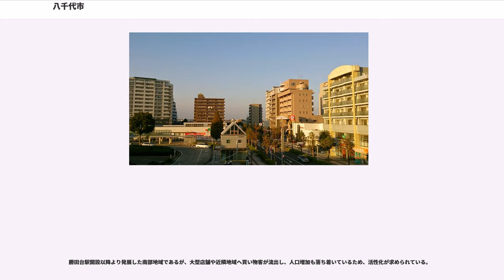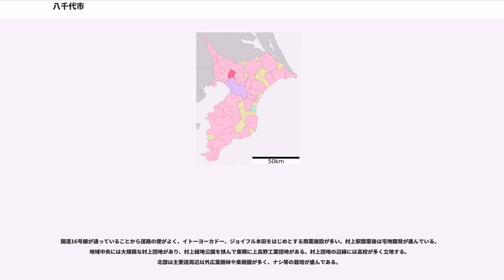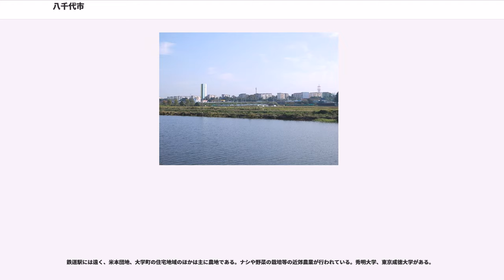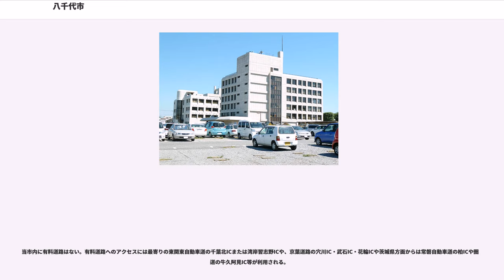八千代市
八千代市（やちよし）は、千葉県北西部の葛南地域に位置する人口約19万人の市。

市原市に次いで県内第7位の市である。住宅団地発祥の地として知られており、現在も東葉高速線沿線を中心に宅地開発が行われている。東京都特別区部への通勤率は26.6%（平成22年国勢調査）。

八千代台団地竣工以後、急激に人口が増加した。団地建設で人口が一気に2倍以上となったのは京都府八幡市などの例もあり、市の特徴も両市で類似している部分が多い。1975年には人口10万人以上の都市で全国一の人口増加率となり、年少人口も多かった。その年代の住民は京成線沿線に多く住んでおり、高齢化が進んでいる。その一方東葉高速線の影響で人口増加率が復調し、再び年少人口が増加している。今後の人口推移に関しては八千代市自身、国立社会保障・人口問題研究所、民間機関の3者による推計が2015年に公表されている。その中でもっとも多くなると予想している八千代市自身の推計では、2028年に204,524人でピークアウトし、その後は減少し続け、2060年には172,028人になると予想している。これとは別に、2014年に改定された八千代市都市マスタープランでは「平成34年度（2022年度）に216,000人」という人口を想定しており、都市計画についてはこちらの想定を基に行われている。

利根川水系の河川のみが流れている。

低地では稲作が行われ、台地では梨の栽培がおこなわれている。八千代市産の梨は昭和期には「阿蘇ナシ」の名で出荷され、現在はほとんどが直売される。種類別では野菜（ほうれんそう、にんじん等）が生産額のおよそ半分を占め、次いで畜産、梨などの果実、米が続く。牛乳生産も盛んで、コーシン乳業の牧場や工場、「八千代牛乳」ブランドの生産者である千葉北部酪農農業協同組合（北酪）の本所が市内に存在する。

八千代市の中では比較的古い市街地である。昭和後期の大開発によりベッドタウンとして発展し、京成本線沿いに住宅地が広がっている。

成田街道の宿場町だったことから、市域では歴史ある旧市街地。現在は開発の余波を受けてその姿を変え、宿場町としての面影はほとんど残っていない。北部に国道296号が通じており市役所や消防署も立地しているが、畑地も点在しており住宅密度は高くない。京成大和田駅前では50年以上続いた区画整理事業が終了したが、立ち退いた商店の多くが戻らず、新規店舗開店も少ないため、空き地が目立つ。

日本初の住宅団地「八千代台団地」が建設された地域で、住宅団地発祥の地である。八千代台駅を中心として旧来からの住宅が密集しており、東西南北別に細かく住所が区分されている。また市内では最も人口密度が高いが高齢化が進んでいる。商業施設の集まる駅周辺では道路が放射状に延びており、高津川を挟んだ北西隣には自衛隊習志野演習場があり、訓練時にはヘリコプターやC-1輸送機などの音が響く。

自衛隊習志野演習場に隣接した、高津団地を中心とする住宅地。中央を高津川が流れている。北部の国道296号周辺は主要県道が多く集まっているが、道も狭いため非常に交通量が多く、新木戸交差点などは渋滞箇所として知られている。

勝田台駅・東葉勝田台駅を中心とする地域で、中心部には商店街が立地する。南部は住宅団地であるが、北部に国道296号、西部に国道16号が通じ交通の便が良い。新川にほど近く、支流の勝田川も流れており比較的高低差がある。位置的に市の外れであり佐倉市に隣接しているが、中心駅は鉄道2路線・市内利用客数第1位の拠点性があり、佐倉市民も多く集まる拠点地域である。学生も多く集まるが、特に村上団地など北部から多くの市民がバスまたは自転車で駅へと集まるため、駅周辺には自転車駐輪場も多く整備されている。

勝田台駅開設以降より発展した南部地域であるが、大型店舗や近隣地域へ買い物客が流出し、人口増加も落ち着いているため、活性化が求められている。

平成8年の東葉高速線の開業に伴い駅周辺の宅地開発が行われた。村上・八千代中央・緑が丘などの駅沿線を中心に中・高層マンションが林立し、村上駅前にフルルガーデン八千代、ヤマダ電機等、八千代緑が丘駅前にイオン、TOHOシネマズ等の商業施設がある。

東葉高速線が開通した新興地域。東葉高速鉄道本社や車庫などがあるほか、イオンや映画館などの商業施設が豊富である。国道を隔てた高津地域とは性格が異なり、新興住宅街が中心で高層マンションも目立つ。西部は元来沼地であり、新川水系の支流もあるこ...